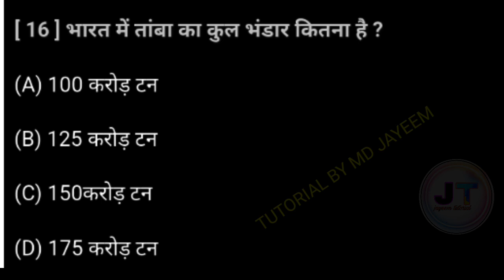भारत में तांबा का कुल भंडार कितना है? || Bharat mein tamba ka kul Bhandar kitna hai